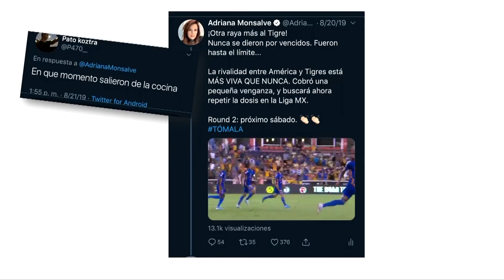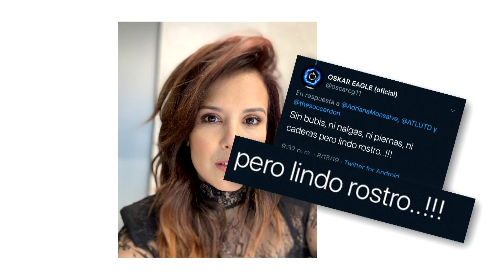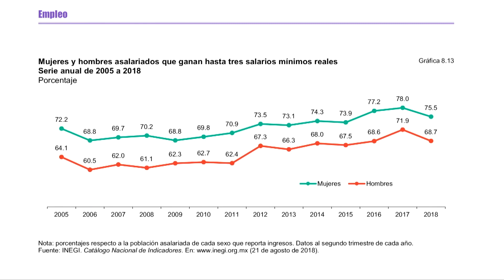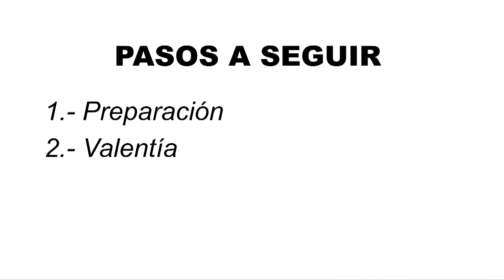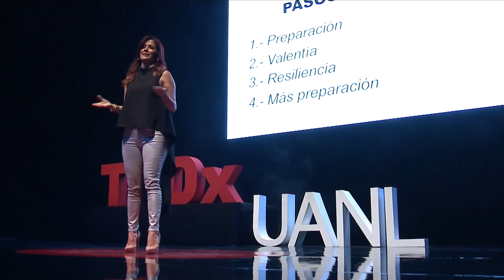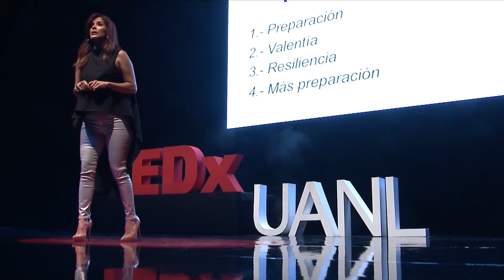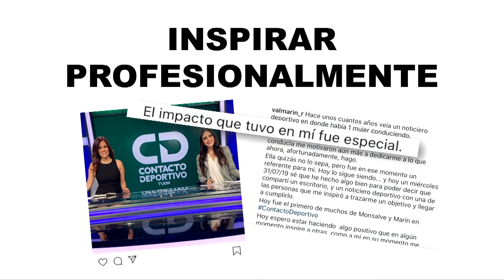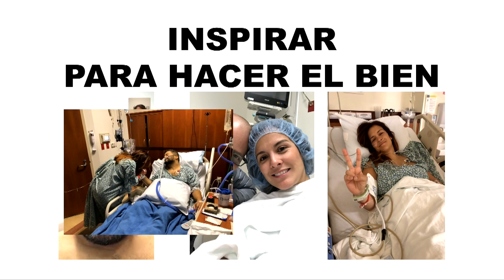El rol de la mujer en el Juego del hombre | Adriana Monsalve | TEDxUANL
Adriana nos platica su experiencia en los medios de comunicación en una época de paridad de género, donde a las mujeres no siempre son valoradas por su conocimiento, buscando inspirar y empoderar a las mujeres que quieren dedicarse al periodismo deportivo y que encuentren el camino para triunfar en los medios.

Monsalve es periodista, comunicadora, apasionada de los deportes, esposa, y fan de sus M&M (Matías y Miranda). Ha trabajado en ESPN, Univisión Deportes, Televisa Deportes, y hoy en TUDN, generando contenidos para Estados Unidos y México.

Ganadora de un EMMY Nacional en Estados Unidos.
Ha presentado noticieros como Sports Center (ESPN) y Contacto Deportivo (Univisión); shows de revista deportiva como Nación ESPN (ESPN), Republica Deportiva (Univisión), y La Jugada (Televisa).

Fue donante de riñón, y es amante de la vida. Periodista, comunicadora, apasionada de los deportes, esposa, y fan de sus M&M (Matías y Miranda). Ha trabajado en ESPN, Univisión Deportes, Televisa Deportes, y hoy en TUDN, generando contenidos para Estados Unidos y México.

Fue donante de riñón, y es amante de la vida. This talk was given at a TEDx event using the TED conference format but independently organized by a local community.